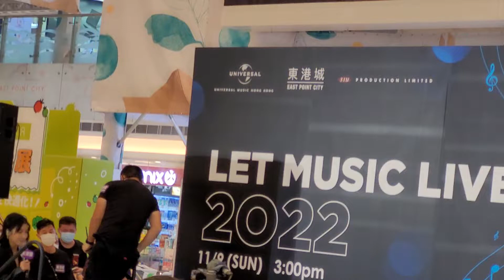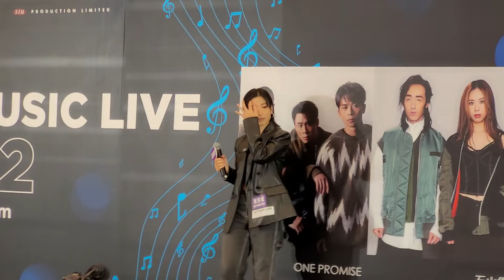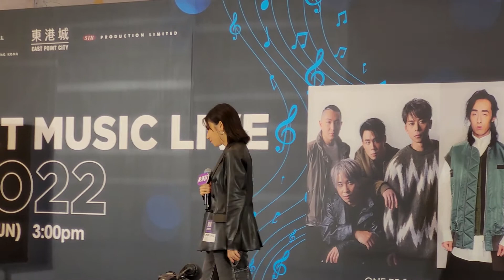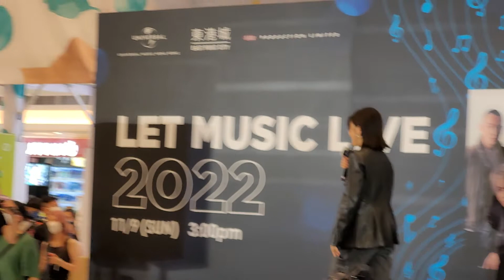陳葦璇Kira Chan《Candy Ball/一個傻瓜一個啞》@ 東港城「LET MUSIC LIVE 2022」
日期： 11/9/2022
活動： 東港城「LET MUSIC LIVE 2022」
嘉賓： 陳葦璇
時間： 15:00
地點： 將軍澳重華路8號東港城一樓展覽場